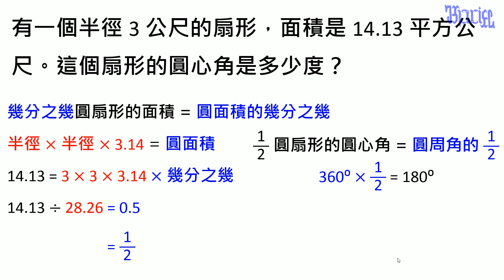圓的周長與面積 - (22)扇形綜合計算題型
小學六年級數學「圓的周長與面積」教學，此題利用到許多扇形的特點來進行計算求值。